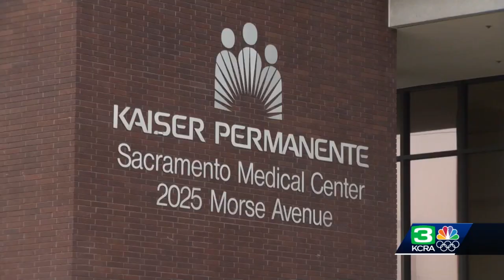Kaiser unions’ sympathy strike on behalf of engineers continues Friday in Northern California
A sympathy strike for engineers at Kaiser Permanente continues for a second day on Friday, which again could impact patients with non-urgent medical appointments or procedures at facilities across Northern California. Tens of thousands of workers joined the picket line on Thursday to show support for Local 39 IUOE engineers as part of what organizers call the largest sympathy strike in the country. Local 39 represents about 600 operating engineers with Kaiser. The group has been on strike for more than two months and said they want continued contributions into their pension plans and wages on par with other engineers in Northern California.